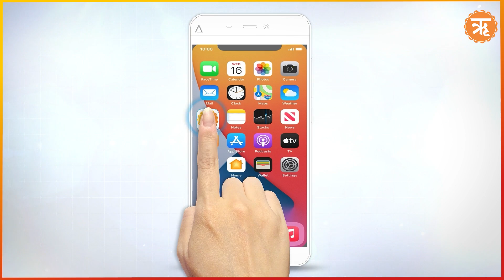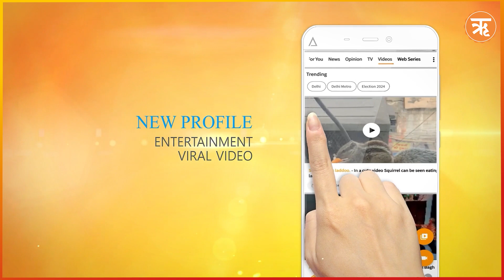बहुसंख्यक होकर भी हिन्दू क्यों बन रहे मजहबी कट्टरपंथ का शिकार? | Ritam Hindi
हाल के दिनों में हिंदुओं को निशाना बनाना और मंदिरों में तोड़फोड़ करना बहुत आम होता जा रहा है। भारत ही नहीं, बल्कि दूसरे देशों जैसे अमेरिका में भी ऐसी घटनाएं अब लगातार हो रही हैं। इस तरह की सबसे हालिया घटना भागलपुर जिले के सन्हौला में हुई, जहां एक स्थानीय मंदिर में तोड़फोड़ के बाद तनाव बढ़ गया।। शाहबाज नाम के एक व्यक्ति ने सन्हौला पुलिस स्टेशन के पास स्थित मंदिर में हिंदू देवी-देवताओं की मूर्तियों को खंडित किया गया। इस घटना के बाद वहां के हिंदू समुदाय में भारी आक्रोश फैल गया जिसके कारण बड़े पैमाने पर विरोध प्रदर्शन हुआ।